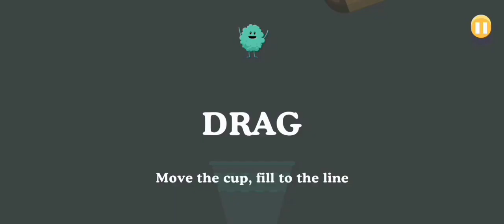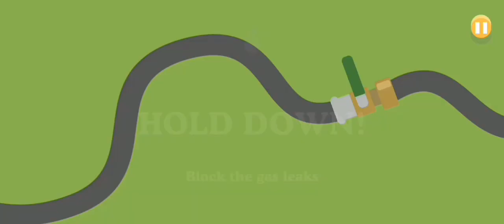Dumb ways to die funny moments full episode 😂🤣😂🤣